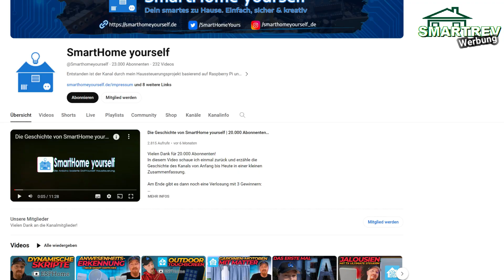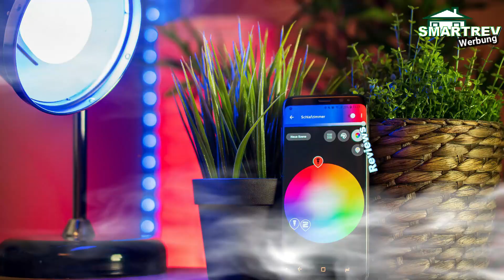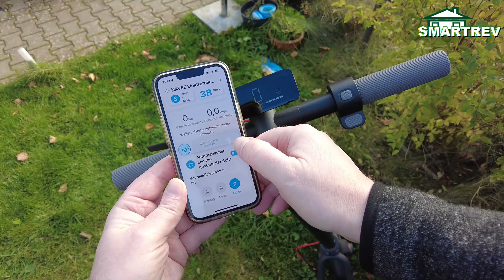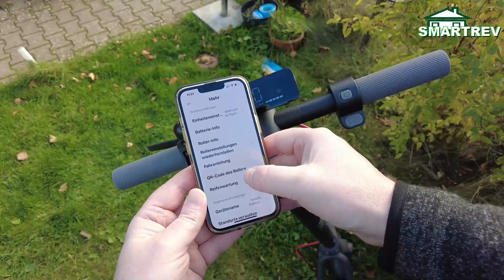Navee V40 - E-Scooter mit 120kg Zulassung im ersten Test - schafft er Steigungen mit meinem Gewicht?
Navee V40 - E-Scooter (Xiaomi App) mit 120kg Zulassung im ersten Test - schafft er Steigungen mit meinem Gewicht - bricht die Fahrleistung ein?

Transparenz: Wurde mir für den Test unentgeltlich zur Verfügung gestellt. Trotzdem eigene Meinung!

Deine Smarthome News mit Unterlassungserklärung / Shelly / Hue / Roborock / neue Mattergeräte.

Setup:

Kamera Sony ZV E10
Zweitkamera: Canon M50
Osmo Pocket2
Osmo Action

Bilder teilweise von Pixabay - danke

0:00 Intro / Podcast
0:37 Intro2
1:35 Montage / Vorstellung
2:53 Ladung
3:16 eScooter
3:46 Bremssystem
4:34 Livetest
5:54 Reichweite
6:34 Einklappen / Airtag
7:55 Für was?
9:18 Nachts
9:47 Fazit